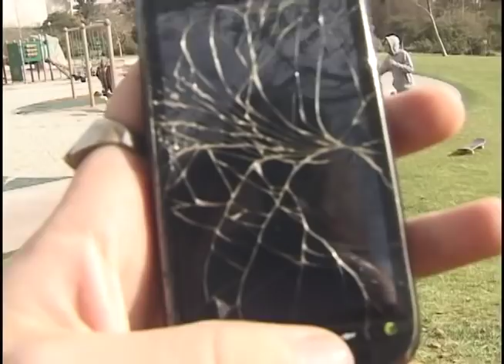Shep Dawgs Tape Deck: Riley Hawk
Riley skates. A lot. Seriously. Here's raw footage, alternate angles, and new clips from the incredible amount of skating he's done the past couple of years.